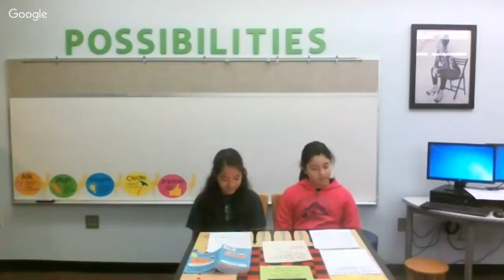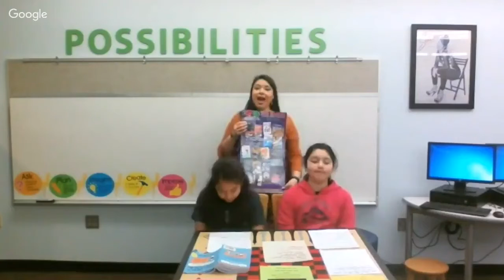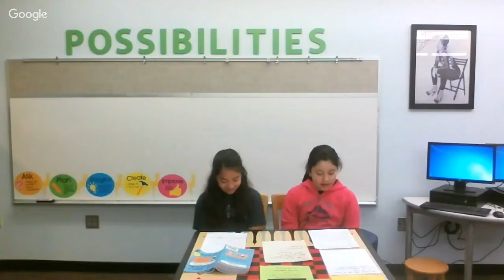Announcements 2/16 plus book talk